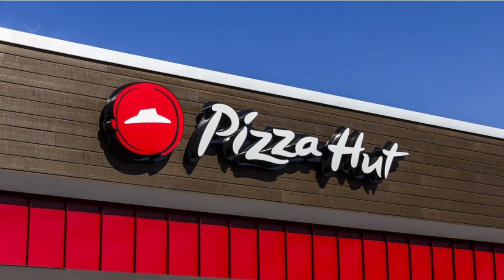Job in Saudi arab, सऊदी अरब जॉब, job in Saudi Arab 2022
Job in Saudi arab,  सऊदी अरब अरब जॉब, job in Saudi Arab 2022, ‎@Eftakhar Vlog

Hi
I am Eftakhar Alam welcome to my Eftakhar Vlog You Tube Channel

Good, job for labor type

Hote, resturent, as pizza hut, berger king, k. f. c., and panda or othem,

Here you find Latest Saudi Arab news every day

Serch👇

Daily Saudi News in Hindi or Urdu
 Hajj or umrah guide line
 Saudi riyal exchange rate Daily
 Traveling guide line Saudi to India
 technical uptodate
Food Vlog
Gulf life

saudi job
find job saudi arab

                          I am Eftakhar Alam
                    From Motihari, Bihar, India